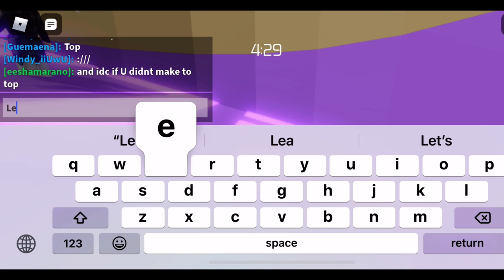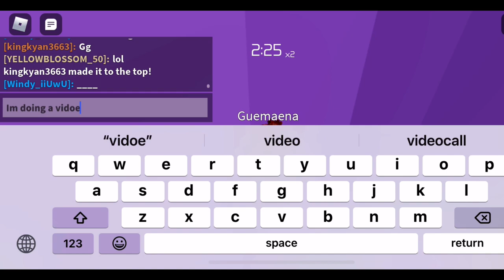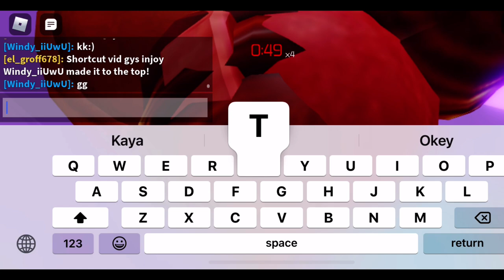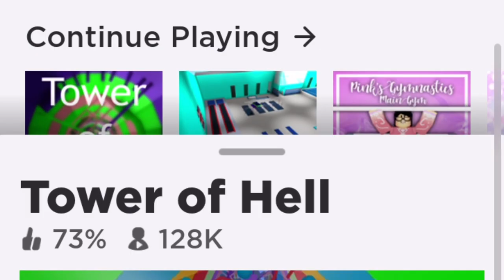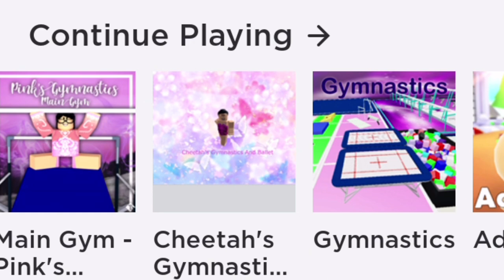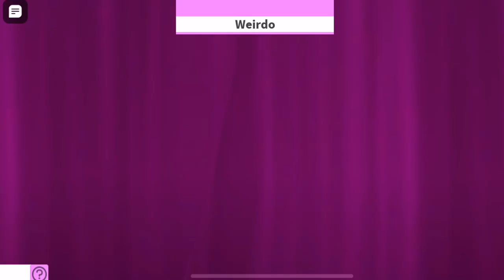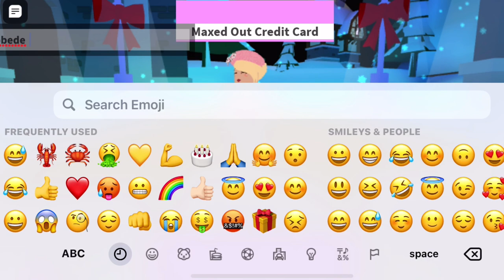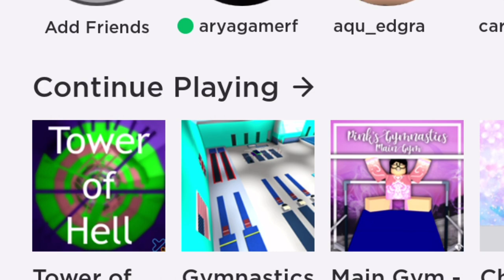Roblox Game #8 || MixGame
RobloxGame8 (Mix)
Tower of Hell
Cheetah’s Gymnastics, Ballet
Adopt Me